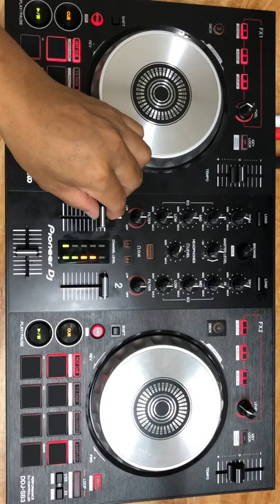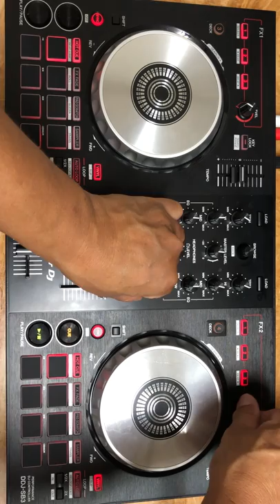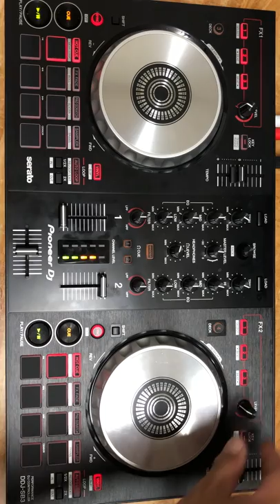Dj chou Taiwan Mix20181018 on Pioneer DDJ-SB3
remix製作給星辰同事
Hey guys! This is my Pioneer DDJ-SB3 Mix on this channel! I hope you enjoy it.
 嘿我的朋友們！這是我在這個頻道上的Pioneer DDJ-SB3 Mix！我希望你喜歡它。
僅限促銷活動！如果您想要刪除，請在此與我聯繫。

AKJ & Timmy Trumpet x Quintino - Fire (PartyRockzz Mashup)
歌曲
Party Till We Die (feat. Andrew W.K.) [Extended Mix]
演出者
MAKJ & Timmy Trumpet
專輯
Party Till We Die (feat. Andrew W.K.)
授權 YouTube 的內容擁有者：
TMRW (Brave Bison), WMG (代表Spinnin' Records (Distribution)); UMPI, UBEM, UMPG Publishing, Create Music Publishing, Kobalt Music Publishing, ASCAP, AMRA, SOLAR Music Rights Management, CMRRA與 16 個音樂版權協會
立即前往 Google Play 購買

Timmy Trumpet & Savage - Deja-Vu (Official Lyric Video)
歌曲
Deja-Vu
演出者
Timmy Trumpet
UMG, TMRW (Brave Bison), SME (代表Casablanca new/Republic Records); Reach Music Publishing, UBEM, UMPG Publishing, SOLAR Music Rights Management, UMPI, CMRRA, AMRA與 7 個音樂版權協會

New World Sound & Timmy Trumpet - The Buzz (Original Mix)
歌曲
The Buzz - Original Mix
演出者
Timmy Trumpet
專輯
Spinnin' Records BeatportDecade Electro House
Golden Dynamic, Spinnin' Records, WMG (代表Spinnin' Compilations); UMPG Publishing, UBEM, UMPI, Sony ATV Publishing, ASCAP, CMRRA與 15 個音樂版權協會